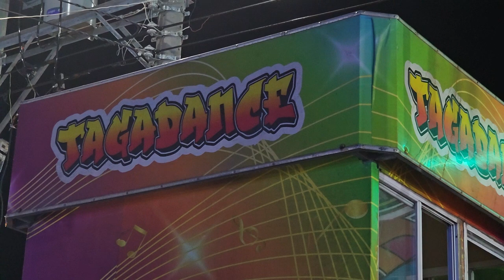Mira la gran caída de camarón, no le fué nada bien. Casi todos cayeron al suelo